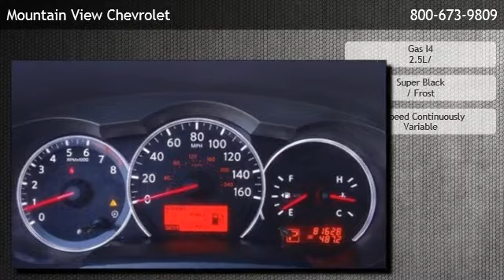2010 Nissan Altima 2.5 - Ontario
is offering a 2010 Nissan Altima 2.5 in Upland, CA.

Stock Number: 20340A
Engine: Gas I4 2.5L/
Transmission: 1-Speed Continuously Variable
Exterior Color: Super Black
Interior Color: Frost
Mileage: 81598

1-speed continuously variable gas i4 2.5l/ front wheel drive bucket seats cloth seats cruise control rear bench seat a/c adjustable steering wheel engine immobilizer gasoline fuel power door locks power steering power windows security system traction control driver air bag front head air bag front side air bag passenger air bag passenger air bag sensor rear head air bag